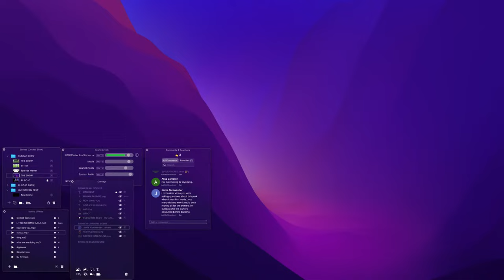Bell Bank Park in Default | Someone is going to jail | E711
From the Arizona Republic-
Default threatens owners’ hold on Bell Bank Park
The organization that built the $280 million, 320-acre youth and amateur sports complex known as Bell Bank Park in southeast Mesa is in default of its loan that covered the project.

A formal notice issued Oct. 18 by bond trustee OMB Bank to investors states that Legacy has missed monthly payments on interest and principal, failed to submit audits and financial statements, and has unpaid construction company liens on the property.

Over the summer, at least 10 subcontractors that worked on the project filed liens totaling millions of dollars against the property owner for non-payment for services, according to the Maricopa County Recorder’s Office.

Legacy Cares doesn’t own the land, but leases it from Pacific Proving LLC, a joint venture between William Levine and Arturo Moreno, owner of the Los Angeles Angels MLB baseball team.

Levine and Moreno were partners in the  billboard company Outdoor Systems, which they sold to Infinity Broadcasting for $8.7 billion in 1999. Pacific Proving purchased 1,800 acres of the General Motors testing facility, which has provided land for Mesa’s tremendous expansion in the southeast.

Liens make the 320-acre property difficult to sell or mortgage, and one of the terms of Legacy’s lease with Pacific Proving is that no liens be allowed on the property for more than 20 days – a time frame that has long passed.

Executives for Legacy Cares told the Tribune on Sept. 14 there was no danger of the facility defaulting on its loans, saying, “We’re right on track in the fall and winter heading into a position where we don’t anticipate having any shortfalls whatsoever.”

On Oct. 4, though, the trustee informed Legacy that conditions exist for a “default,” including the failure to make its monthly loan payments. After managers for the sports complex failed to resolve the conditions, the trustee issued the notification and called a meeting of bondholders for Oct. 25.

Stephen Griffin, a whistleblower in Rhode Island who is a former executive and investor in a failed youth sports company in Boston, has been predicting trouble for Bell Bank Park since September.

Griffin, an accountant for major firms before becoming an investor, doesn’t think the Mesa project is capable of generating the revenue needed to cover its current obligations.

He said the revenue potential and economic benefits of destination sports facilities like Bell Bank Park have been over-hyped to communities across the country.